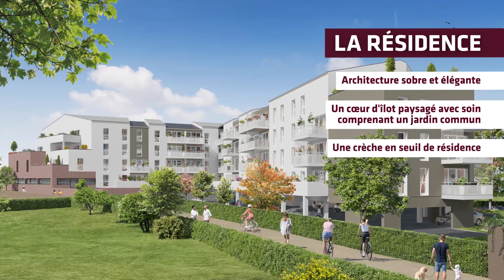Résidence Les Jardins des Mauges : Programme immobilier neuf à Cholet (49)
Le programme immobilier neuf Les Nouveaux Constructeurs s’invite dans le quartier Tuileries-Leclerc en plein renouveau. Cette réalisation constitue l’une des premières pierres de la métamorphose du secteur de la gare, promis à devenir une véritable extension du centre-ville. Programme RE 2020 proposant les agréments d’un jardin commun. Crèche en pied de résidence. Parking privatif disposant de places extérieures et à rez-de-chaussée de la résidence.